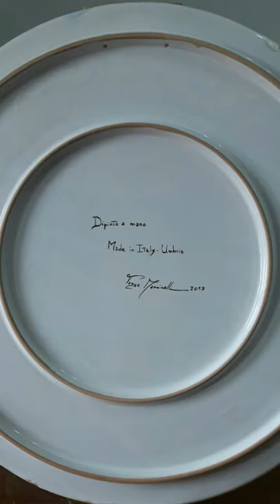Studio ACM - Arte Ceramica Mancinelli di Tanya Mancinelli. Tecnica a gran fuoco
Policromia ceramica diametro cm 52, tecnica a gran fuoco (940°C). Riproduzione della Sacra Famiglia di Michelangelo, conosciuto come Tondo Doni che fu il suo committente, ubicato presso Palazzo degli Uffizi di Firenze.
Dipinto a mano by Tanya Mancinelli, anno 2017.